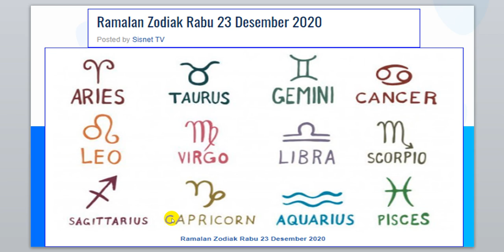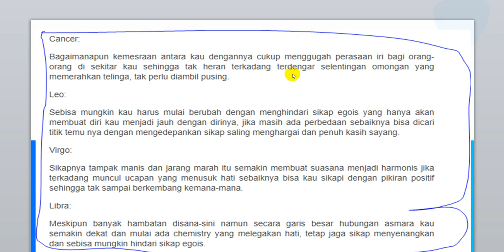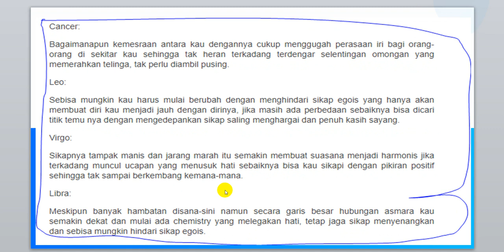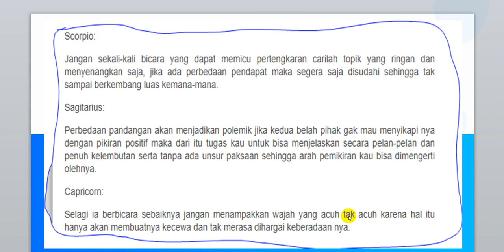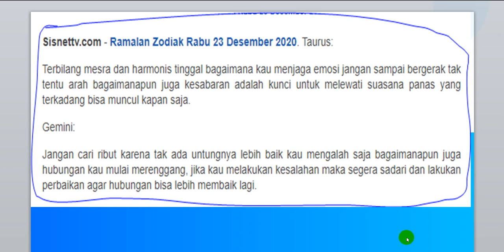RAMALAN ZODIAK RABU, 23 DESEMBER 2020 SEMOGA BERMANFAAT | SISNETTV.COM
Ramalan zodiak Rabu, 23 Desember 2020 semoga dapat menjadi arahan dan bimbingan dalam mejalani kehidupan kita Sehari-hari